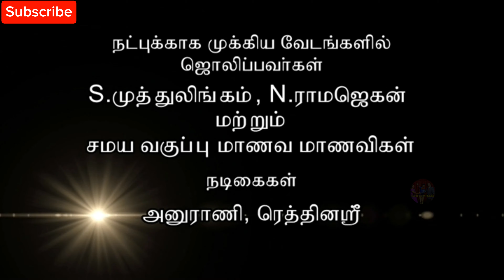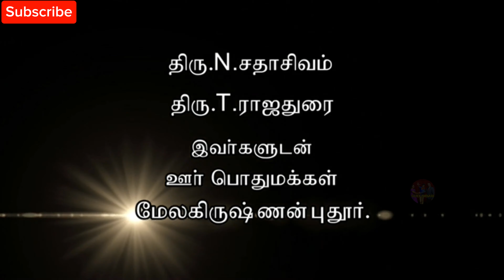Episode 12 Children danced and enjoyed in Ganesha temple/ Agandhai azhitha Kaali Drama/ JR kudumbam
This video is a stage play I created for our village temple festival. The story of Bhadrakali Amman and Thaarugasooran is a captivating tale from Hindu mythology that highlights the eternal struggle between good and evil.

     Thaarugasooran is a powerful and malevolent demon gained immense strength and became a menace to both humans and gods. His power grew so formidable that even the gods found it difficult to defeat him. Desperate for a solution, the gods turned to lord Shiva for help.

     Lord Shiva in his wisdom decided to create a powerful deity who could vanquish Thaarugasooran. From his divine energy and wrath he created Bhadrakali a fierce and formidable goddess endowed with immense strength and valor. Bhadrakali Amman a fierce form of Parvati represents the anger and protective instincts of a mother.

     Bhadrakali Amman armed with various weapons and riding a lion confronted Thaarugasooran. A fierce battle ensued between the goddess and the demon. Despite his great strength Thaarugasooran could not withstand the ferocity and divine power of Bhadrakali. In the end she defeated and vanquished him restoring peace and harmony.

     The story symbolizes the triumph of good over evil and the protective nature of the divine feminine. Bhadrakali Amman is worshipped by devotees who seek her blessings for protection and the destruction of negative forces in their lives.

Time stamps 😘
00:00 Intro
01:17 Preview previous episode
01:49 Dance
03:52 Outro

            From time to time we provide you with a number of useful videos on our JR kudumbam YouTube channel.

    jr_creations1